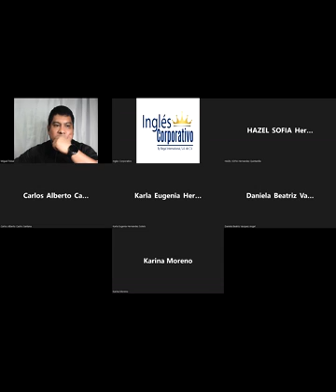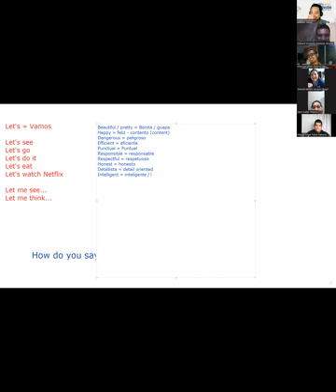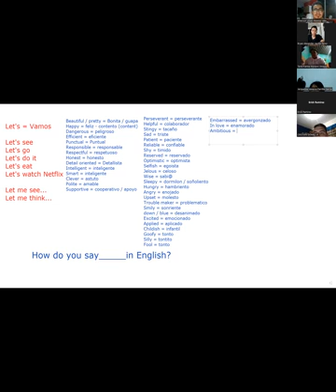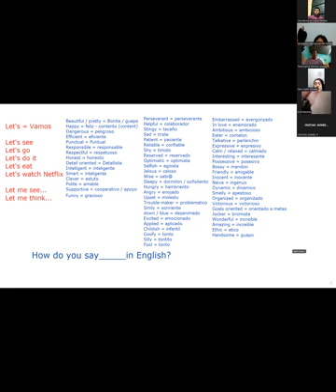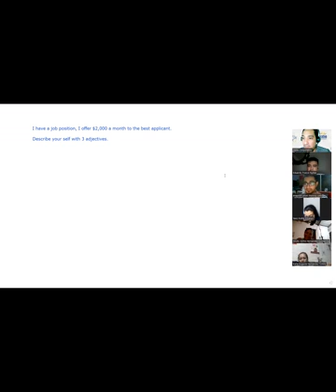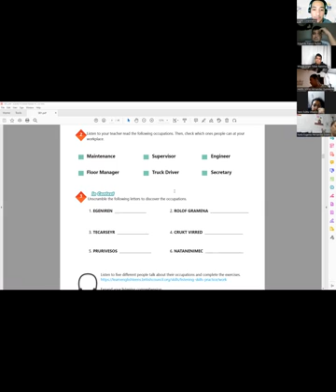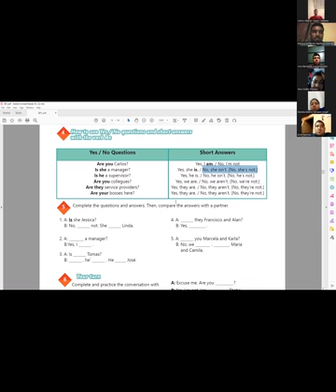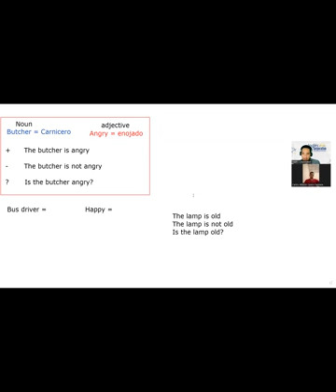Ingles Corporativo-28-04-2022-YES-NO QUESTIONS AND SHORT ANSWERS.